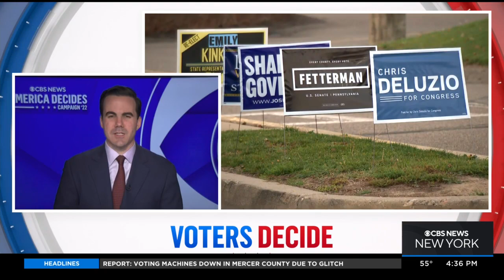CBS News election correspondent Robert Costa tracks key races nationwide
It's been 12 years since New York had this many close House races.